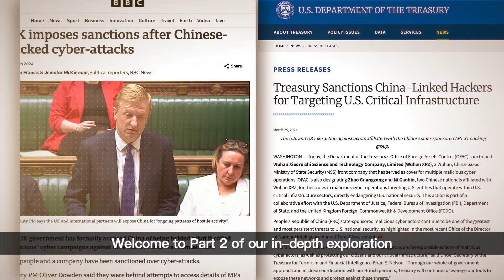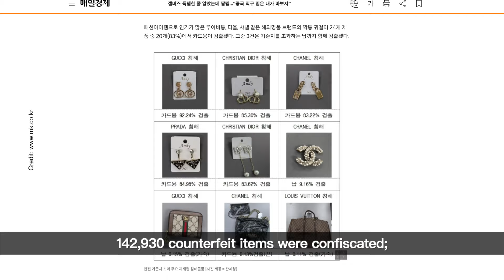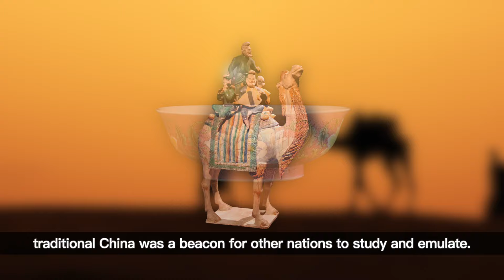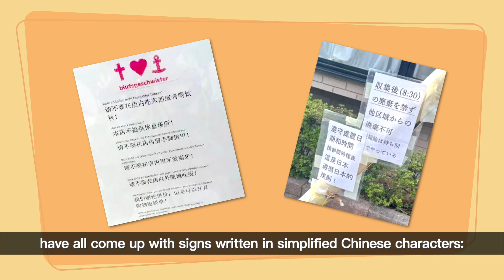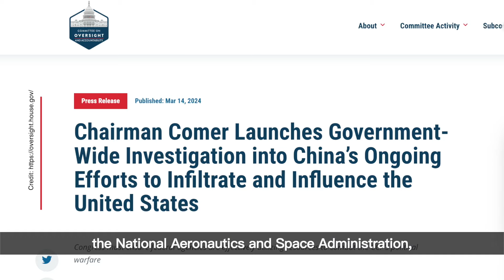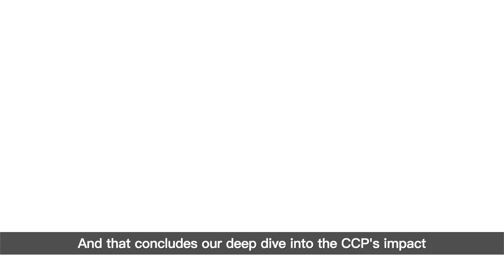Unraveling the CCP's Intellectual Property Theft and Its Worldwide Consequences - Part 2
In Part 1, we uncovered the CCP's cyberwarfare tactics and their attempts to undermine cultural freedom, highlighting the sanctions imposed by the US and the UK as a response to these malicious activities. Now, we turn our focus to the CCP's intellectual property theft and its implications on the global stage.